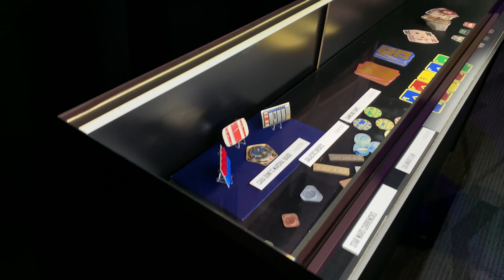Star Wars Celebration 2022 - The Mandalorian Experience Walkthrough